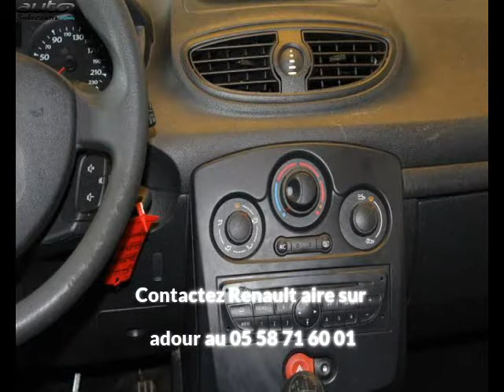Renault clio occasion visible à Aire sur adour présentée par Renault aire sur adour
Cette Renault clio occasion disponible à Aire sur adour dans le 40 est mise en vente par Renault aire sur adour - 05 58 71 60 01 - tous les détails sont